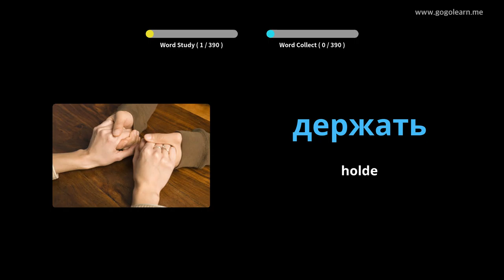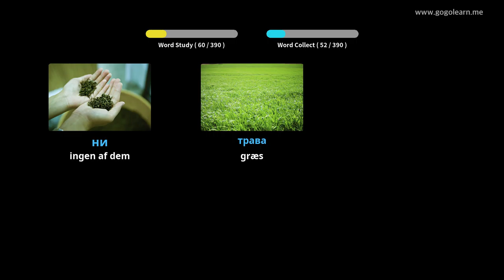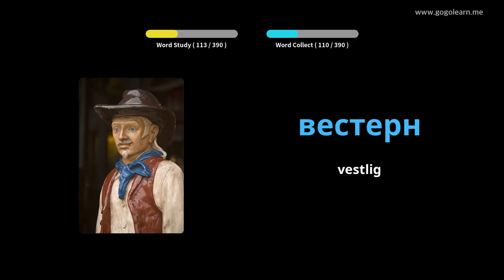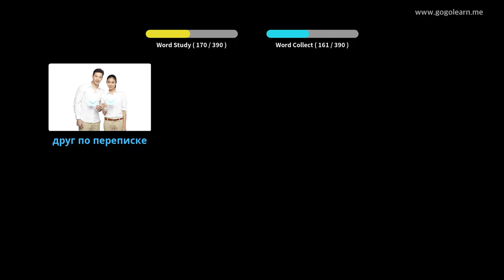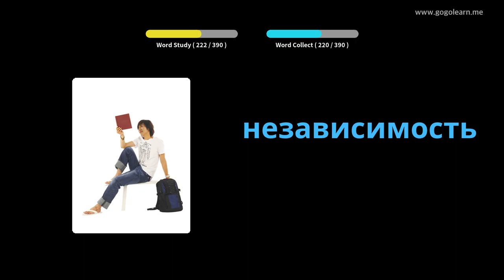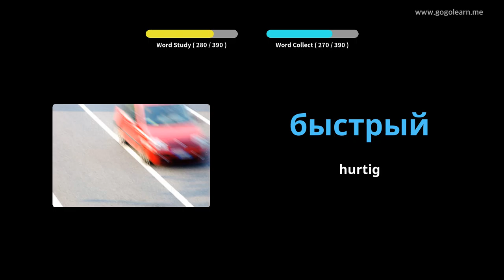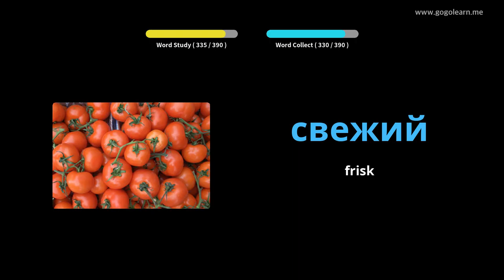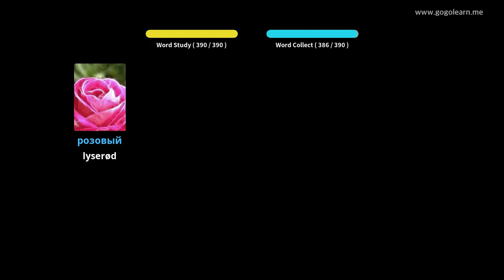Lær Russisk Gjennom Bilder |Russisk Ordforråd Mellemskole 2 | Golearn